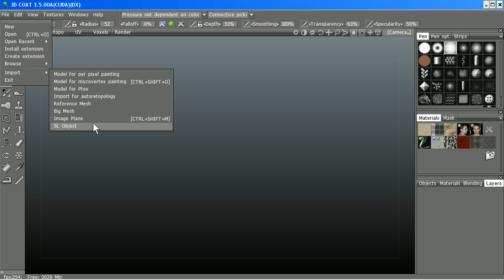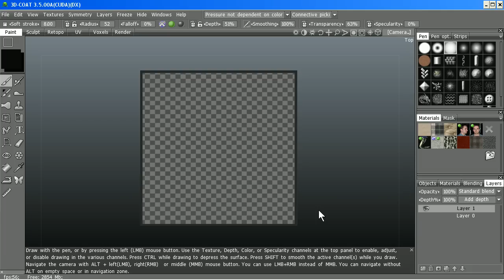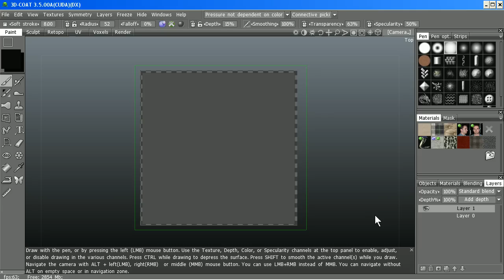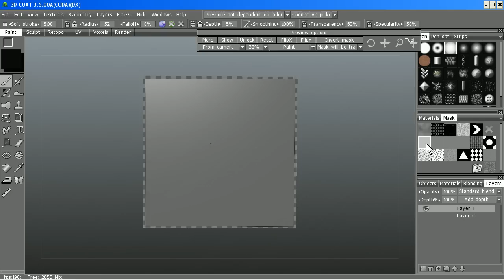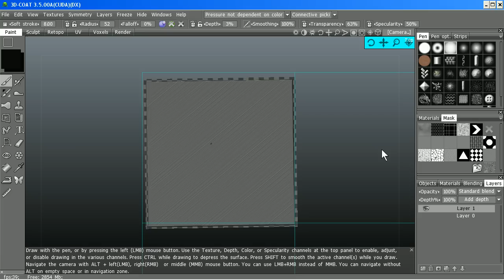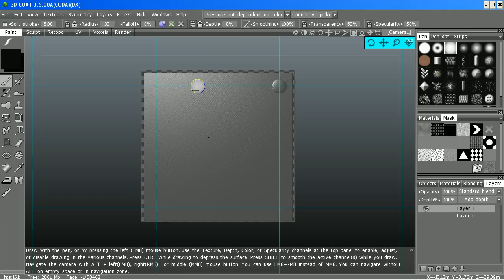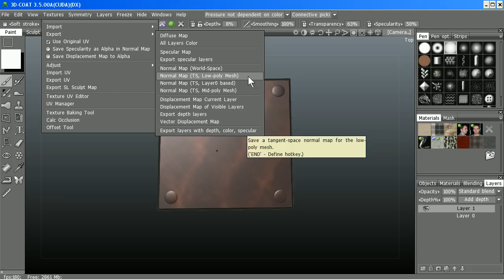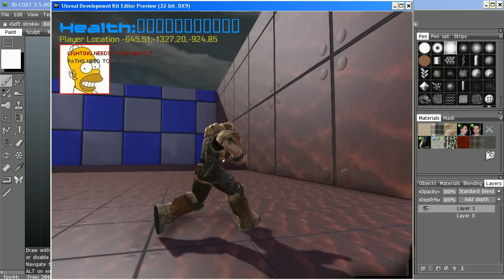3D-Coat - Tutorial cómo crear textura 3d para usar en UDK u otro engine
El objetivo es crear una textura para algo así como una baldosa o baldosín por eso creo un borde pero esto es solo un ejemplo, pueden pintar la textura que quieran para el uso que quieran PERO si quieren que sea "seamless" tendrán que usar la herramienta "offset" (en menú texture) tal como se usa en photoshop.
Finalemente se obtienen canales: difuso, especular y normal (depth).  Si no saben pintar en 3d-coat vean estos videos:
Mas adelante crearé otro mas también orientado a obtener mapas difuso, especular y normal para crear materiales en ambientes como UDK o 3dsMax pero en esa oportunidad le sacaré mas provecho a las posibilidades de modelamiento en voxels de 3d-coat